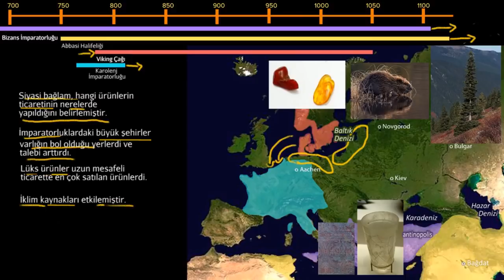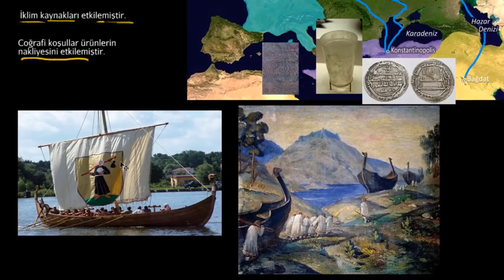Ortaçağ’ın Erken Dönemlerinde Ticaret (Sanat ve Sosyal Bilimler) (Dünya Tarihi)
KhanAcademyTurkce